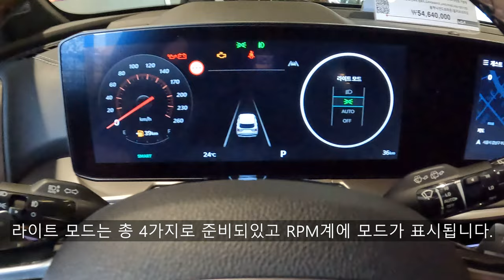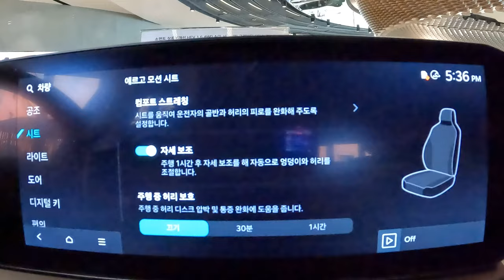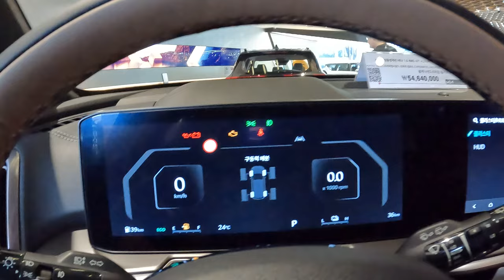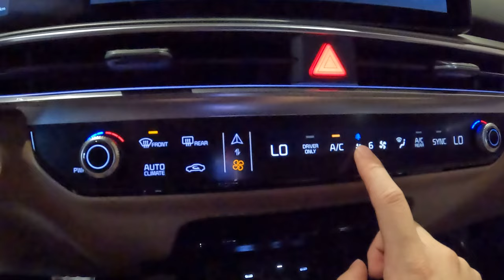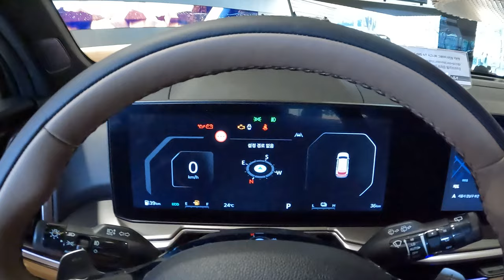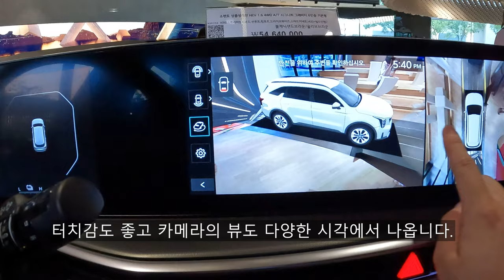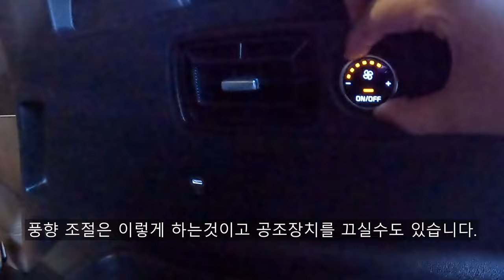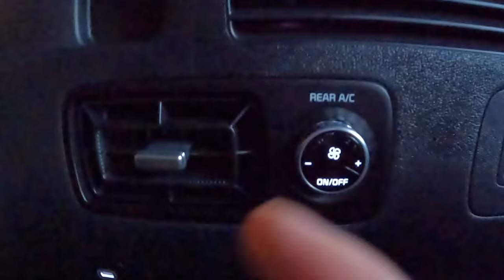[4K] 이번에도 베스트셀링 모델에 등극할 수 있을까? 2024 기아 더 뉴 쏘렌토 1.6T 하이브리드 4WD 시그니처 그래비티 리뷰!!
오늘 리뷰한 차량은 2024 기아 더 뉴 쏘렌토 하이브리드 시그니처 그래비티 입니다.!

2024 기아 더 뉴 쏘렌토는 3년만에 풀체인지급 변화로 새롭게 돌아온 4세대 페이스리프트 모델이고 오늘 보여드릴
차량은 하이브리드 6인승 4WD 모델입니다.

기아 더 뉴 쏘렌토의 전면부에는 '시그니처 스타맵 라이팅 디자인'이 적용된 주간주행등이 적용되었고 더 뉴 쏘렌토도
기아 EV9, 기아 텔루라이드와 동일한 패밀리룩을 적용하고 있으며 트림은 시그니처 그래비티라 라디에이터 그릴은
그래비티 전용 블랙 그릴이 적용되었고 윈도우 몰딩과 루프 레일도 전부 블랙입니다.

휠은 하이브리드 모델이라 하이브리드 시그니처 그래비티 전용 18인치 블랙 알로이 휠이 들어갔고 범퍼 디자인도 다릅니다.

[2024 기아 더 뉴 쏘렌토 차체 제원]
전장 : 4,815mm
전폭 : 1,900mm
전고 : 1,700mm
휠베이스 : 2,815mm
공차중량 : 1,815 (5인승 17인치 2WD) ~ 1,30kg (18인치 4WD 7인승)

전장은 5mm 더 길어졌으며 나머지 크기는 페이스리프트 이전과 동일합니다.

오늘 리뷰한 모델은 하이브리드 모델이니 하이브리드 파워트레인의 제원도 알려드리겠습니다.

[2024 기아 더 뉴 쏘렌토 하이브리드 파워트레인 제원]
엔진 : 스마트스트림G 1.6 T-GDI 하이브리드 엔진
배기량 : 1,598cc
엔진 최고출력 : 180마력
모터 최고출력 : 47.7kW
엔진 최대토크 : 27.0kg.m
모터 최대토크 : 264Nm
변속기 : 자동 6단

파워트레인 제원은 이전과 거의 동일하다고 보시면 됩니다.

다만 아쉬웠던점은 3열 공간의 옹색함과 2열 수동 폴딩 시트라는것입니다.

더 자세한 내용이 궁금하시다면 영상을 통해서 확인해보실 수 있습니다.

[타임라인]
00:00 시작
00:25 전면부 디자인
01:14 18인치 블랙 알로이 휠
02:34 파노라믹 커브드 디스플레이
03:00 ccNC 인포테인먼트 시스템
03:53 앰비언트 라이트
04:23 ADAS 시스템
04:54 클러스터 테마
05:10 디지털 룸미러
06:02 충전 포트 및 스마트폰 무선 충전 패드
06:52 지문 인식 시스템
07:55 동승석 워크인 디바이스
08:45 1열 파워 레그서포트
09:07 후면부 디자인
10:12 적재 공간
11:56 2열 시트 및 2열 공간
12:38 2열 레그룸
13:32 엔진룸
13:59 마무리

촬영장비 : Gopro Hero 10 Black, Rode mic
썸네일 : Samsung NX2000